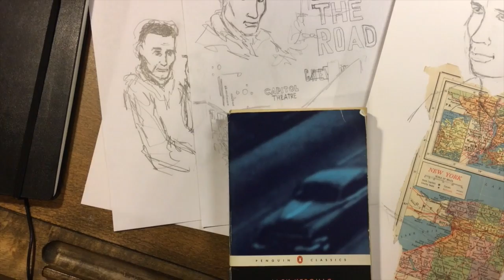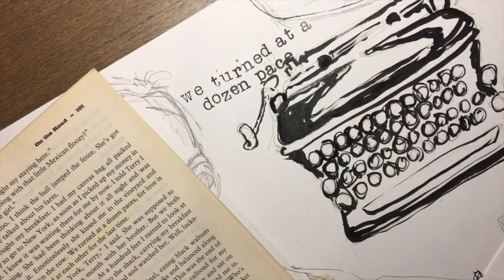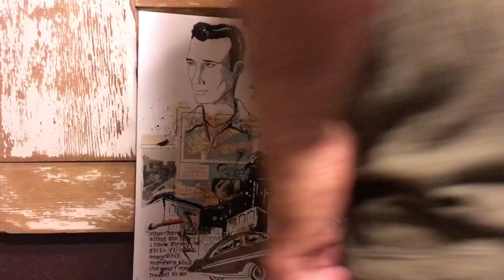Ink : tattoos and their stories episode 02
A vlog exploring the influences of Kerouac's novel ON THE ROAD both in my artwork and on my arm